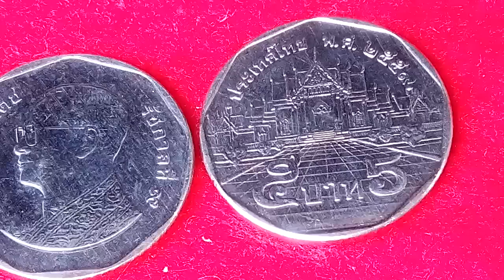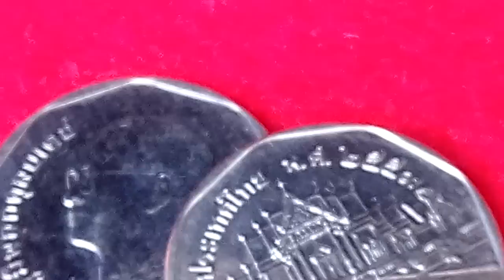ด่วนมาก!.. เหรียญ ๑ บาท ใหม่๒๕๖๐ ช้าหายากนะ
เหรียญ ๑ บาท๒๕๖๐ ออกใช้งานแล้ว เพราเหรียญทอน ๑ บาท พบที่ร้านค้าในโลตัส